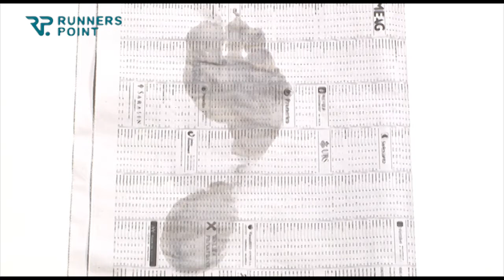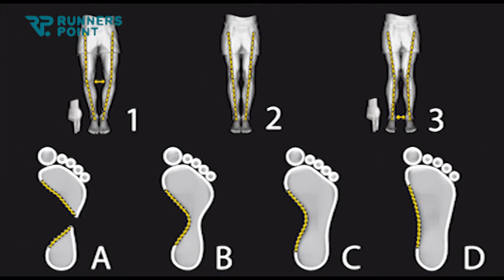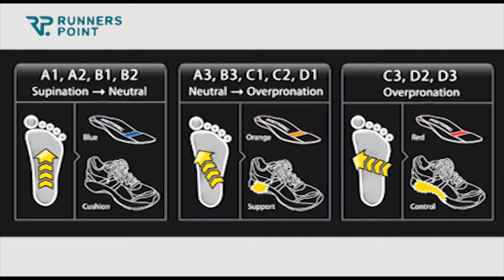Currex ANPASSUNG DER EINLEGESOHLEN RUNNERS POINT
Text:  Ich möchte regelmäßig über neue Produkte informiert werden...

Runners Point Video Beratung 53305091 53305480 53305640 Cushion Support Stabilty Footdisc CurrexSole Einlegesohle.

 Wie passe ich meine Currex Einlegesohlen selbst an meine Beine und Füße an? Hierbei hilft unser Laufexperte Udo mit einer praktischen Anleitung! Viel Spaß!

ootdisc® Einlagen sind anders: Nicht weich, nicht hart, sondern funktionell-dynamisch!

FOOTDISC Einlagen dämpfen nicht zusätzlich, sondern Sie schützen vor Überlastungen im Grenzbereich. Anderes als herkömmliche Einlagen sind die Einlagen speziell für Sport- und Laufschuhe konstruiert. Ihr einzigartiges Design erlaubt es dem Sportschuh seine strukturelle Funktionsfähigkeit beizubehalten. Sie führen den Fuß in eine bessere Position und verteilen den Druck unter der Fußsohle gleichmäßig und orthopädisch korrekt - somit verringern sie das Risiko von überlastungsinduzierten Verletzungen. Dabei unterstützt die dynamische Mittfußbrücke den Fuß dynamisch in jeder Phase der sportlichen Belastung, zudem ist der Fußtyp entscheidend für die Wahl der richtigen FOOTDISC® Einlage.